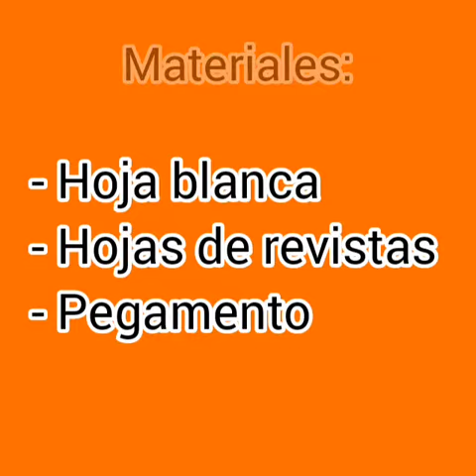Actividad de descarga jugando con papeles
La Seño Luli les propone realizar una actividad de descarga jugando con papeles trozados, después  pueden armar un hermoso collage en familia sobre hoja blanca.